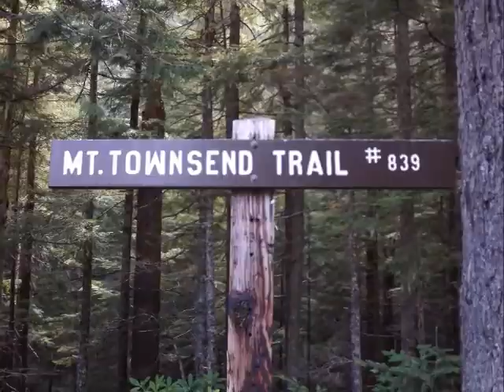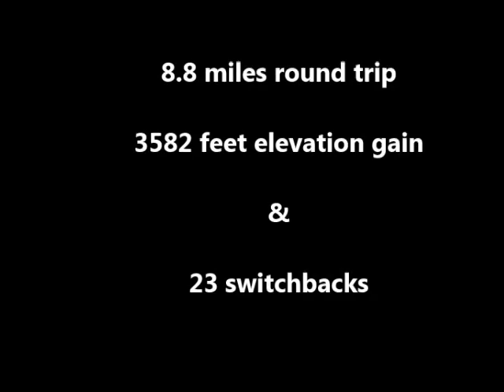Mt Townsend 2013 Video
Hiked up Mount Townsend in the Olympic National Forest. Such a beautiful hike on a nice day.